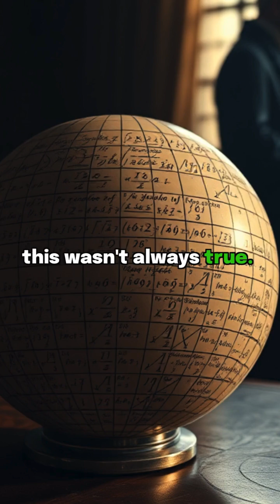Why These Parallel Lines Aren't Parallel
What if I told you that parallel lines CAN meet? Sounds impossible, right? But in certain mathematical dimensions, curved space, and non-Euclidean geometry, the rules aren’t as simple as we thought!
In this mind-blowing video, we explore when and how parallel lines can actually intersect, revealing a hidden side of mathematics that most people have never heard of!